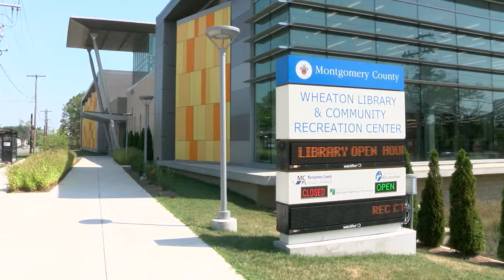Residents Share Excitement About County Senior Centers Entering New Phase of Reopening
Now that Senior Centers across Montgomery County recently entered a new phase of reopening, many residents are excited about getting back to recreational activities and interacting with others.

"It's wonderful; they are so excited... they've been isolated, they've been lonely. They're excited to get back into their routines and exercises... it's very important," said Margaret Schweinhaut Senior Center Director Karen Maxin.

The White Oak, Wheaton, and North Potomac locations joined the list of the seven Senior Centers across the county that extend hours of operations and are now open five days a week.

MyMCM visited the Wheaton Community Recreation facility, which also houses a senior center, to see how things are going.